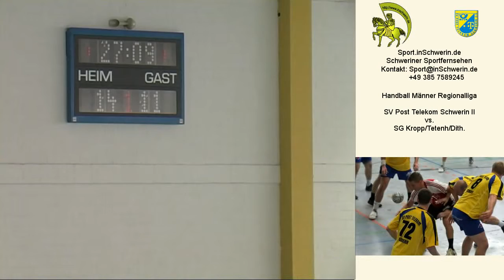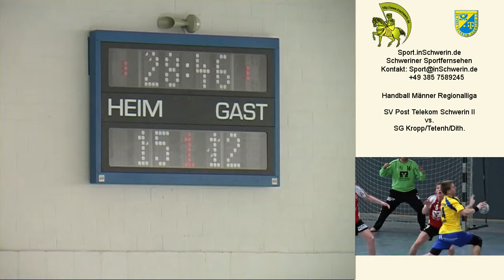Sport inSchwerin 25s3 T 04